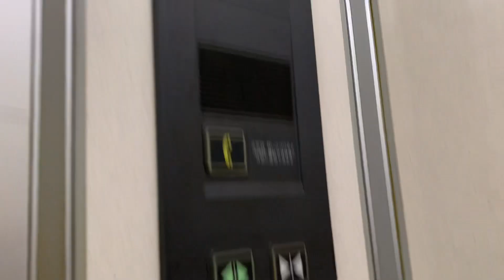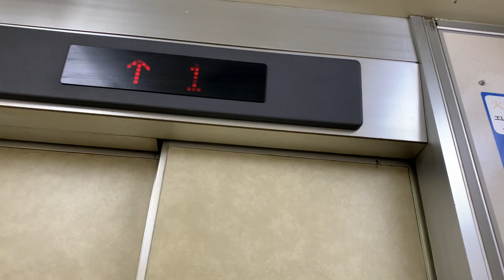「ケチ更新」広島市中区某ビルのエレベーターvol.16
のりばは、ビルエースＡですが、かご内は、簡易型ＮＥＷプリードでした。ロープの巻き下げの動作音のみ少し聞こえます。（Ｒ階→１階）

メーカー：日立
機種：ビルエースＡ・簡易型ＮＥＷプリード
停止可能階：１，２，３，４，５，Ｒ